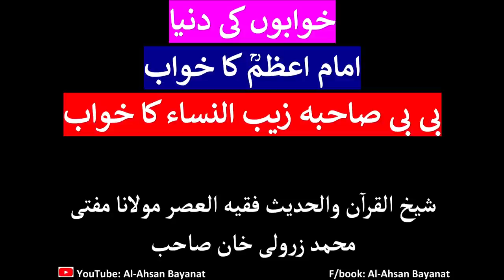Khwaabo Ki Dunya by Mufti Zarwali Khan DB